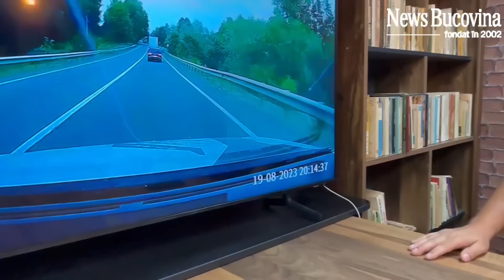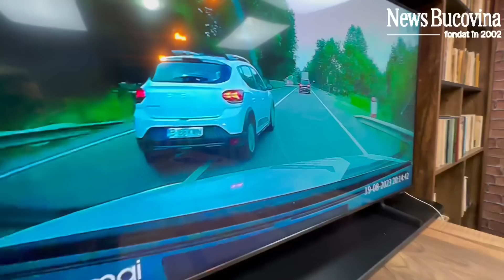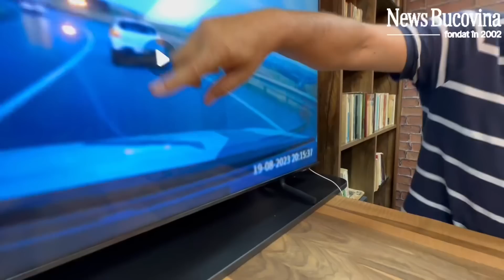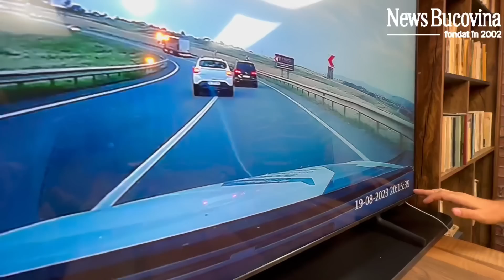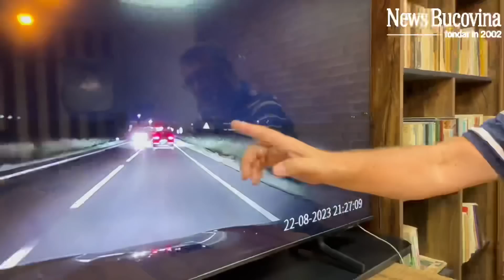Îi doare efectiv… la Banană - băieții ăștia nu au toate țiglele pe casă dar ne bagă în mormânt !!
Pe EuROpeanul Morții e pe …sandokăneală maximă!!